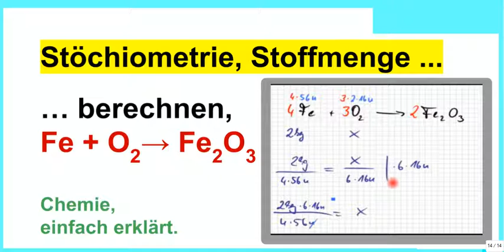Stöchiometrie, Stoffmenge berechnen, einfach erklärt mit Verhältnisformel, Beispiel Fe + O2